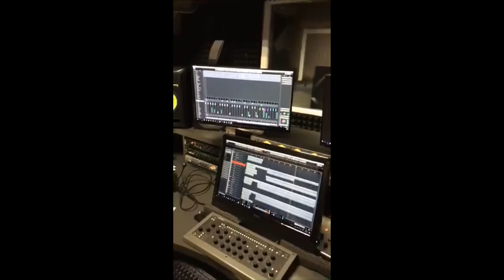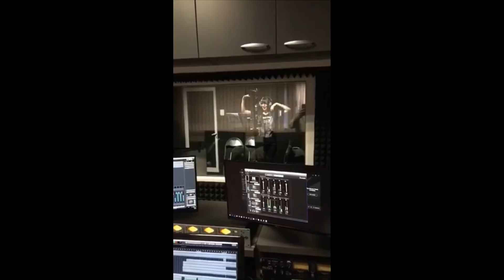Исторически парк - развитието продължава еп. 44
Ние от ИсторическиПарк създадохме специални златни карти за българите.
В днешния епизод ще говорим за злонамерените хора спрямо парка - какви са им мотивите. След това ще пуснем видеа от процеса по създаване на музиката за парка. Отново ще пуснем снимки от строежа на парка. Ще направим сравнение чрез снимки на швейцарските едновремешни къщи с нашите. Ще ви запознаем с дарение, което всеки може да направи, а именно „даренията от дървета“.

Ако информацията ви е била полезна, не пропускайте да споделите с приятел!

Клипът е публикуван на: 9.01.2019г.